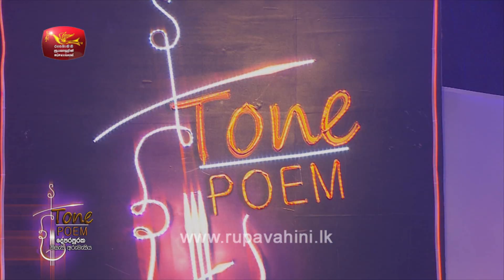Sihina Pathum Vimane @ Tone Poem with Annesley Malewana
Tone Poem - දෙපරපුරක මියැසි අරුමැසිය with Dinesh Subasinghe's new musical composition